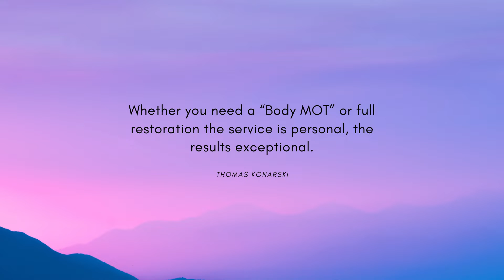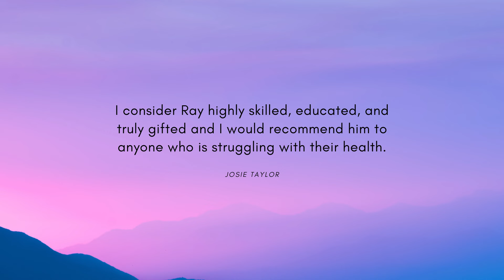Structural Release Testimonial 38.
IN this video Elk explains how the treatments have benefited him psychologically as well as physically. He's less afraid of life's challenges, now that he has a new frame to approach the future with. Enjoy :)